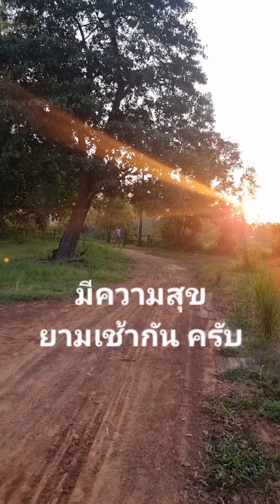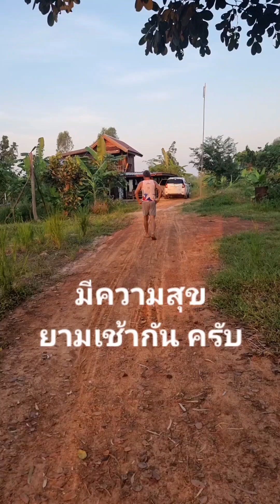ความสุขยามเช้า ที่บ้านเรา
โลกนี้ ไม่มีใครสมบูรณ์พร้อม..
เพราะฉะนั้น ควรใช้ชีวิตให้มีความสุข ตามกำลัง และอำนาจหน้าที่ของตัวเอง หากจะ ตำหนิ ติเตียนผู้อื่น ให้หันกลับมามองตัวเองก่อน พิจารณาดูว่า เราสมบูรณ์พร้อมแค่ไหน อย่างไร และ ดูด้วยว่าเรามีสิทธิ หน้าที่ พอจะตำหนิติเตียนผู้นั้น ได้หรือไม่.